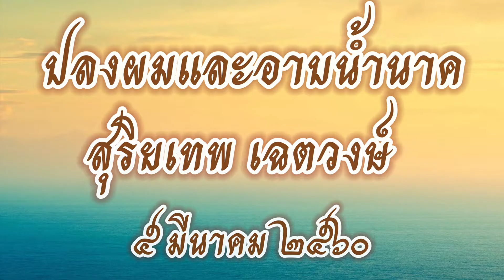ปลงผมและอาบน้ำนาค สุริยเทพ